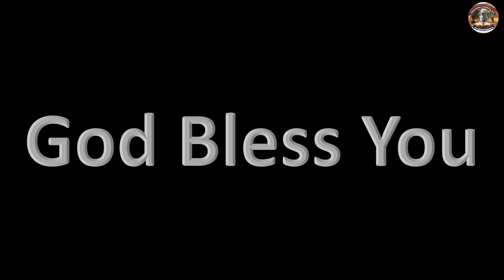Our Good Shepherd | Pavithra C (Batch Of 1997) | Dec 17th, 2022